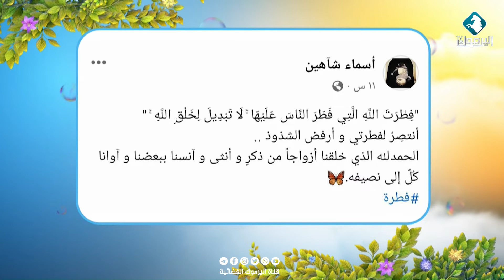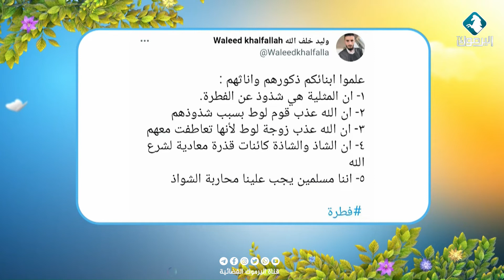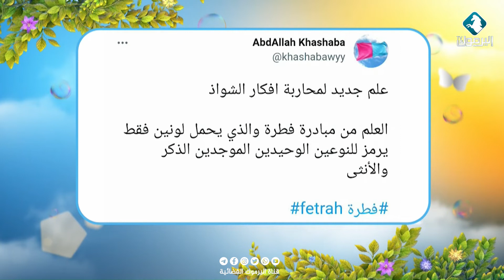أكثر ما تم تداوله على مواقع التواصل الاجتماعي || بيتكم عامر